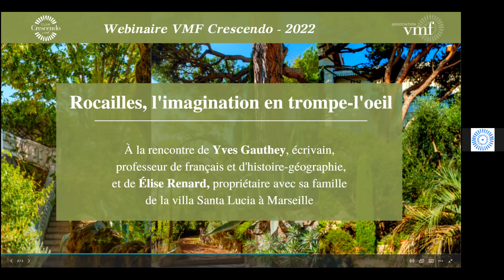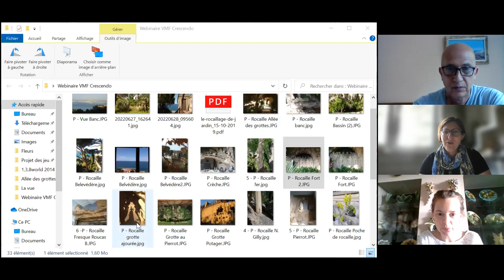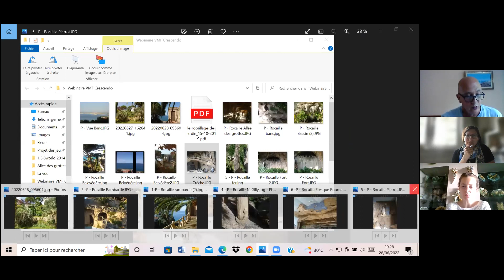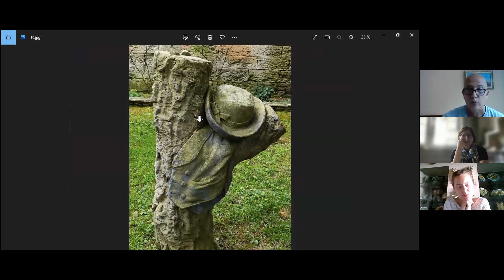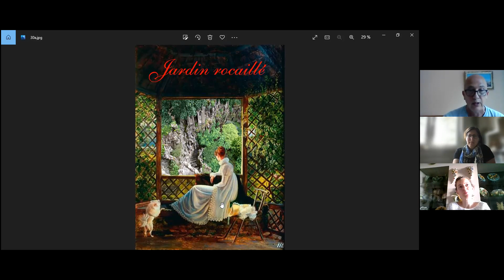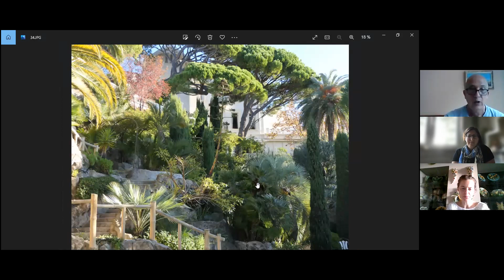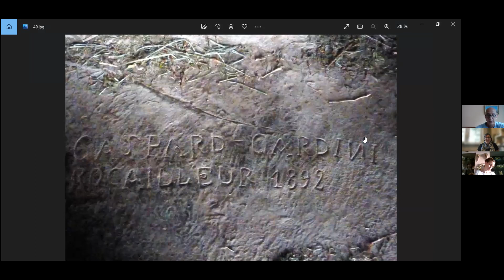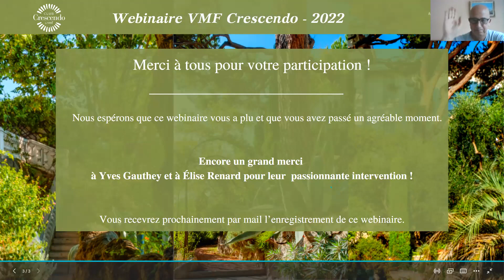VMF Crescendo - Rocailles, l'imagination en trompe-l'oeil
Webinaire du 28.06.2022, présenté par Isabelle Scart, membre de la commission VMF Crescendo. Avec la participation de Yves Gauthey, professeur de français et d'histoire géographie, et de Elise Renard, propriétaire avec sa famille de la villa santa Lucia à Marseille.